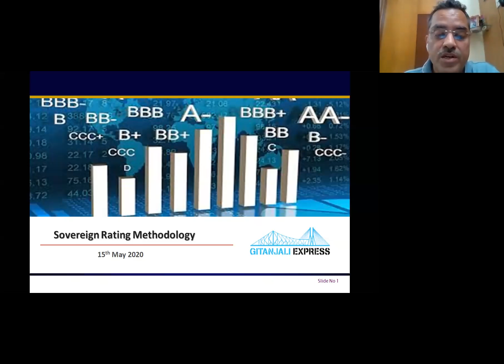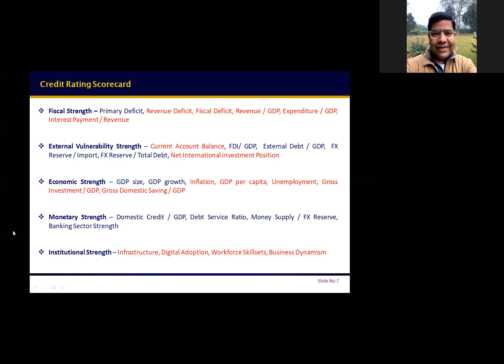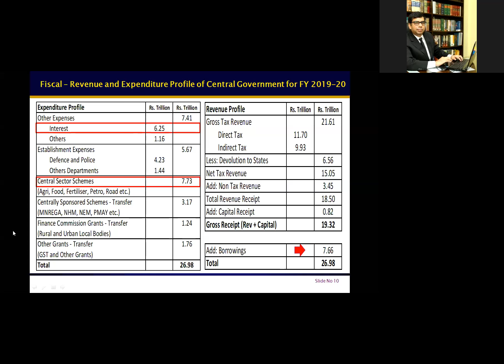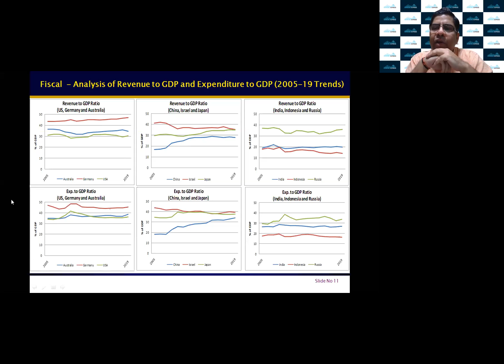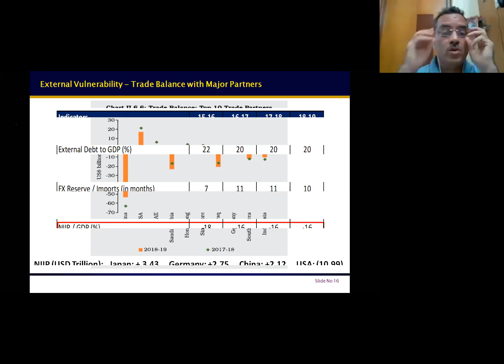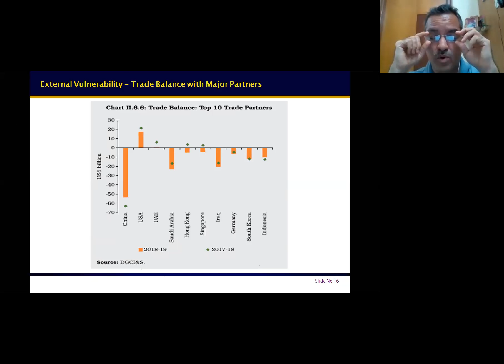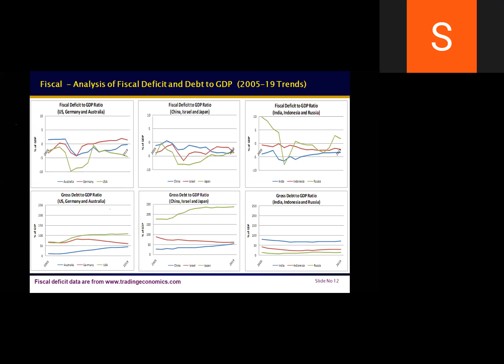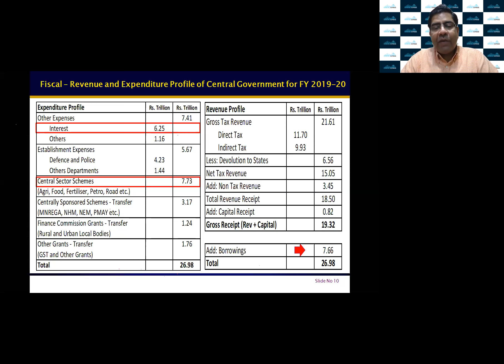AddaVantage 10: Impact of Macro Economic Variables on Sovereign Credit Rating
Impact of Macro Economic Variables on Sovereign Credit Rating
Speaker: Srinarayan Pareek, Sanjic Sahu, Shagun Mittal